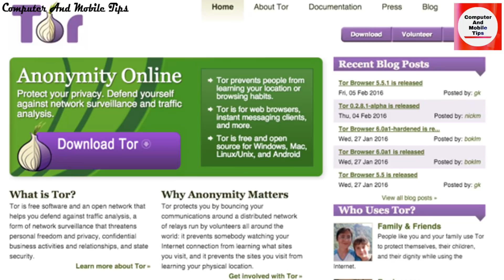Hidden Internet Deep Web & Dark Web Explained IN Malayalam by Computer and mobile tips